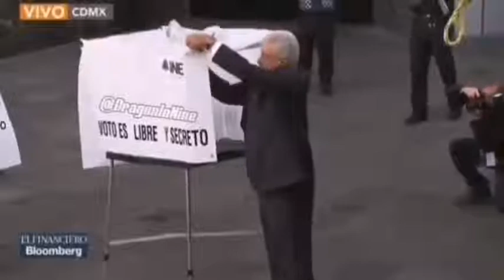Viral meme donde el presidente de México no supo votar en las urnas